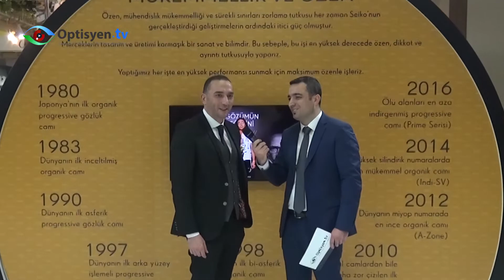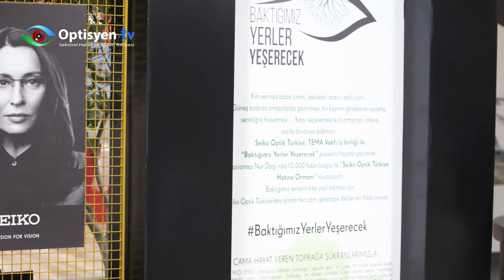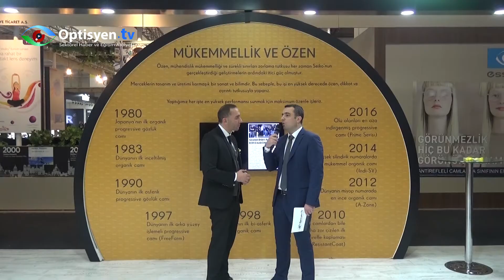SEİKO TÜRKİYE İLE RÖPORTAJ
Silmo İstanbul Fuarı 2018 SEİKO Sosyal Farkındalık Projeleri